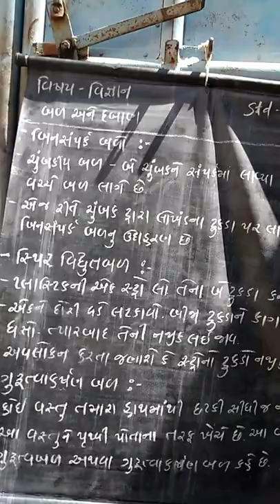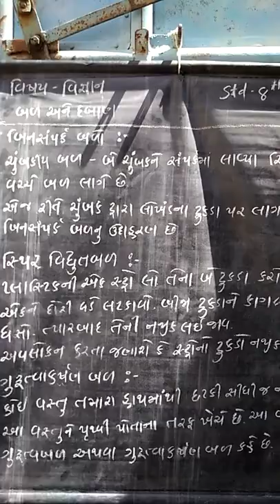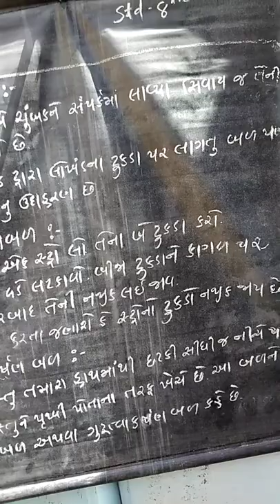std 8 science ch 11 video 5